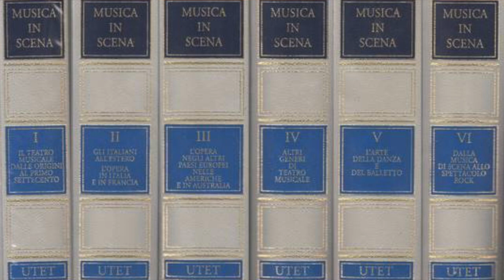Sondheim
Un ricordo del grande compositore. Che forse per qualcuno potrà essere una scoperta.